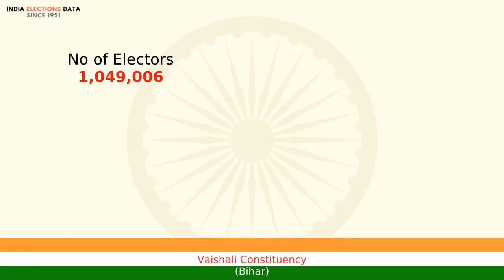Vaishali Constituency Bihar loksabha Election Result 1999 Raghuvansh Prasad Singh RJD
loksabha election 1999 results, for Vaishali Constituency, Bihar, where winner is Raghuvansh Prasad Singh, from political party RJD. Watch the video to know more information about other candidates, voters count, etc.